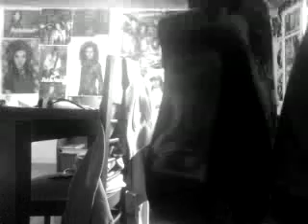boulevard of broken dreams guitare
voici ma cover de boulevard  broken  of dreams